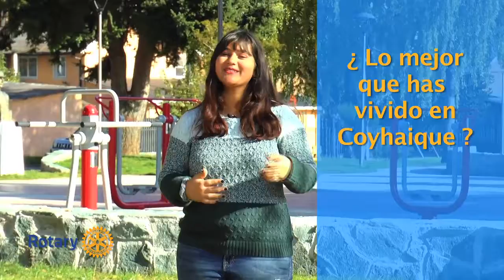SOPHIA MARING - RYE 2019 - ROTARY CLUB COYHAIQUE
Entrevista y edición: Claudio Díaz Peña

Una Realización Audiovisual de EPD Comunicaciones Ltda.